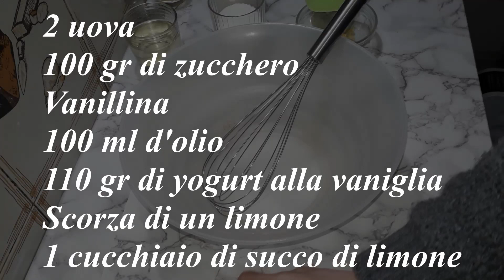TORTA ALLE MELE SOFFICE| SENZA BURRO| Ricette Turche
Ingredienti:
2 mele

2 uova
100 gr di zucchero
Vanillina
100 ml d'olio
110 gr di yogurt alla vaniglia
Scorza di 1 limone
1 cucchiaio di succo di limone
220 gr di farina 00
16 gr di lievito per dolci

Buon Appetito amici 😇
Se il video vi é piaciuto mettete like e condividete con i vostri amici per allargare la nostra famiglia. Grazie in anticipo a tutti voi 🙏❤

N.B.IL TEMPO DI COTTURA PUO' VARIARE IN BASE ALLA COTTURA DEL VOSTRO FORNO!

Potete condividere con noi il vostro piatto taggando la nostra pagina di instagram